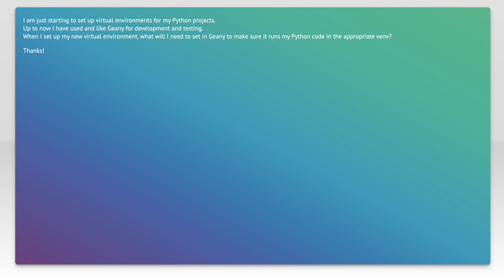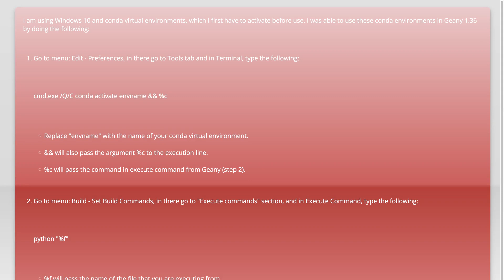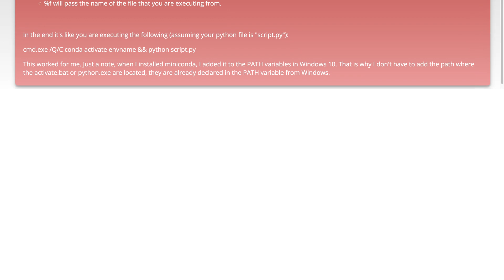using geany with python virtual environment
python: using geany with python virtual environment

Related to: python, geany